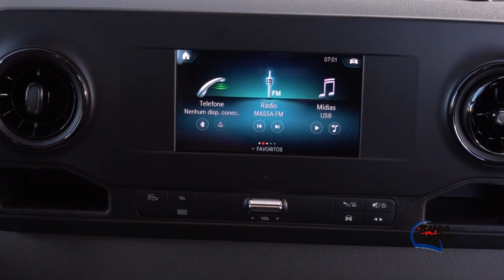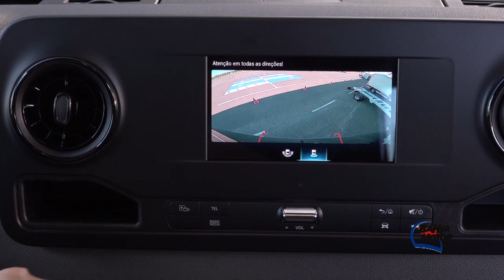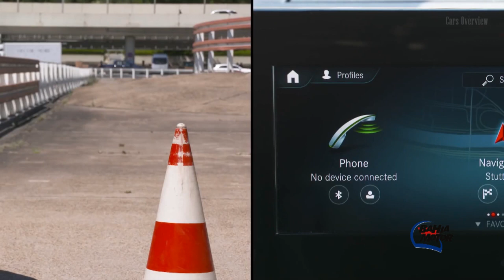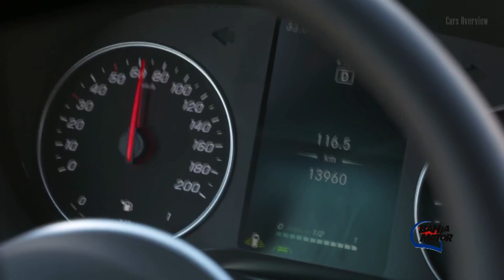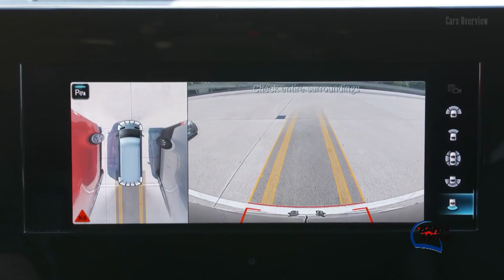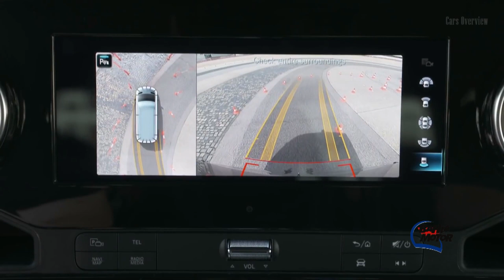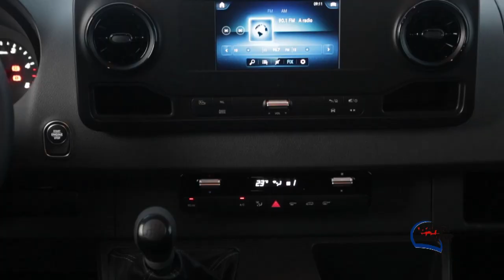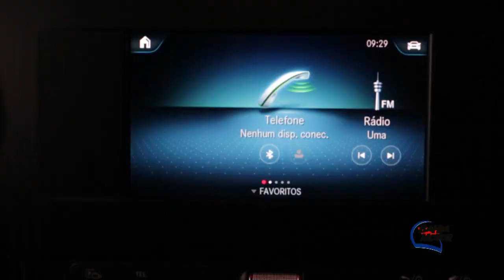Nova Sprinter chega ao mercado com muito mais tecnologia segurança e interatividade